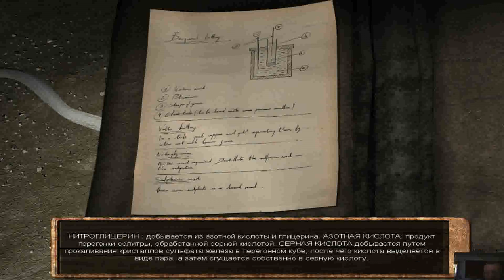Прохождение Игры Возвращение На Таинственный Остров #11 Компиляция. Мультик Игра. Подборка. ПК Игры.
Ссылка на видео:
Системные требования:
Windows XP/Vista/Win7/8/10
Об игре:
Год выпуска: 20008
Жанр: Приключение, От первого лица, Головоломка.
Разработчик: Студия Хеопа
Издатель: Разные
Платформа: PC
Тип издания: RePack
Язык интерфейса: Русский
Язык озвучки: Русский.
Таблэтка: Не требуется.
Ваша героиня терпит кораблекрушение и оказывается на незнакомом и, судя по всему, необитаемом острове. Теперь Мина должна приложить все усилия для того, чтобы выжить и отыскать способ вернуться домой.
Отважная путешественница не отчаивается из-за сложившихся обстоятельств и начинает действовать. Она исследует пляж, на который её вынесла волна, и находит несколько полезных предметов. Теперь ей необходимо позаботиться о пресной воде и пище, а также подумать о ночлеге. По мере прохождения вперёд по сюжетной линии Вам придётся решить множество головоломок, разгадать несколько тайн и обзавестись неожиданным союзником.
Во время похода по острову следите за состоянием здоровья и энергии Мины, любая неприятность может иметь фатальные последствия. Вас ждёт нелинейный сюжет, а значит Вы вольны действовать по собственному усмотрению. Помогите своей героине преодолеть все препятствия, найти способ выбраться с этого острова и добраться до материка.